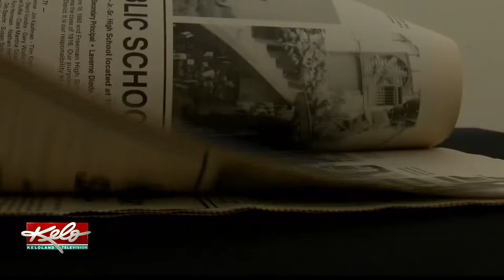A Day in the Life of Freeman